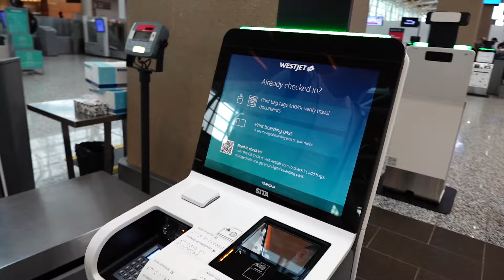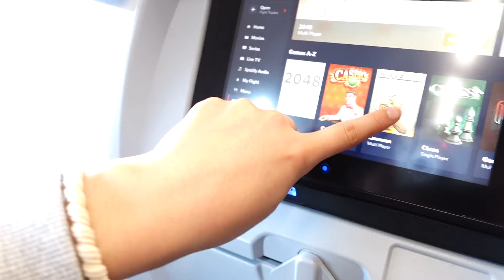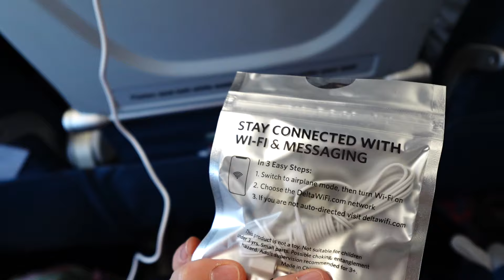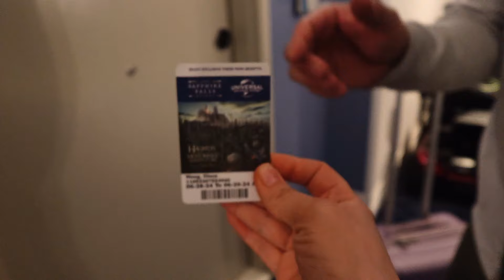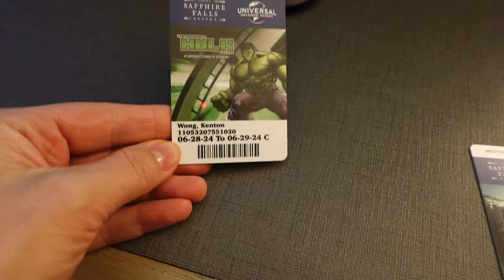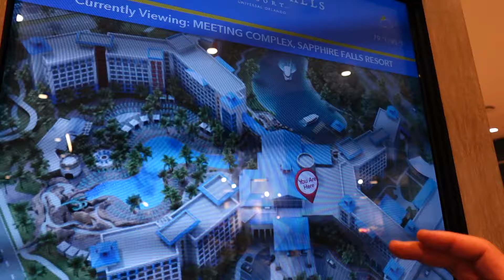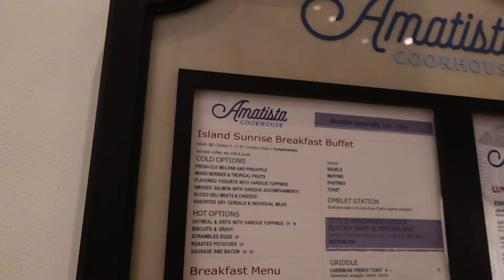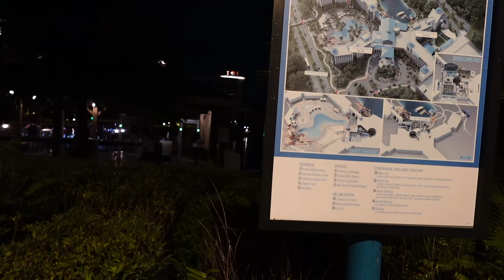ORLANDO FLORIDA we finally made it | NEW YORK STOP | Loews Sapphire Falls Resort day 1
S H O P  M Y  A M A Z O N   S T O R E F R O N T

➙Sephora US
➙Sephora Canada

F A V O R I T E   B R U S H E S
➙Patrick Ta Dual Ended Blush Brush Sephora
➙Nudestix Blend + Buff Brush Sephora
➙Hourglass Veil Powder Brush Sephora
➙Hourglass Ambient Lighting Edit Brush Sephora
➙Makeup by Mario F4 Dual Ended Foundation and Face Brush Sephora
Refy Duo Face Brush Sephora
BK Beauty brushes BK Beauty